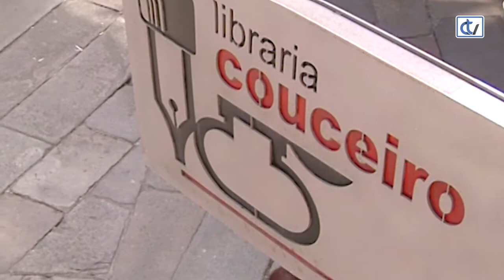Libraría Couceiro: O país do gran furado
O conto ‘O país do gran furado’, da autoría de Xerardo Quintiá Pérez e gañador do II Premio Fina Casalderrey, é unha suxestión da libraría Couceiro con humor e igualdade para os máis cativos.